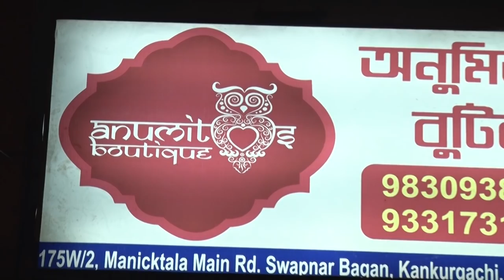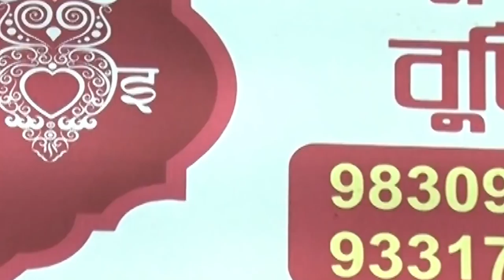25-01-2018_Anumits Boutique Show ||Nakshikantha|| FULL HD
Get 10% Extra Discount Privilege Card on Every Purchased.

The ethnicity of Indian women are synonymous with the saree. So we provide excellent cultural ethnic collection that you will find no where else. *** ANUMIT'S BOUTIQUE *** Exclusive Boutique for Designer Sarees & Kurtis *** 175W/2, Maniktala Main Road, 2nd Fl., Kankurgachi, Swapnar Bagan, Kolkata-54, Beside New Ghosh Brothers Sweet Shop ***

Designer : Anuradha Lahiri

12 Month Discount Counter *** All Major Credit & Debit Cards Accepted *** Net Banking Facilitis Available *** Online International Payment Accepted from Any Country *** Cash On Delivery Option *** International Delivery to Any Country Around the World *** SMS, Whatsapp, Phone Call Booking is Available *** Wholeseller & Push Seller also May Contact.